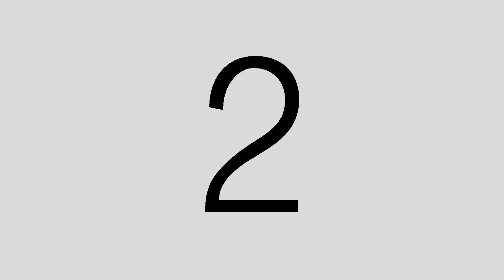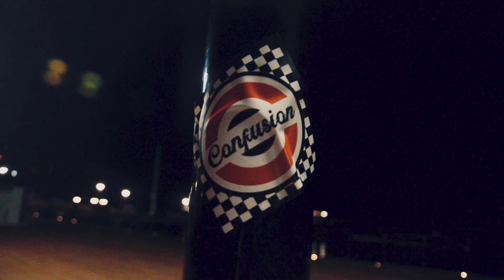WARMUP18 com CLAUDINHO BRASIL parte 1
Siga @ezphotors @nask_groove
No Instagram Siga @claudinhobrasil
USO DE DROGAS NA RAVE 🤔 EP02 BASTIDORES
👉🏼DIA QUE TOMEI MINHA PRIMEIRA BALA! 🍬😱

Siga nossos Parceiros
Confusion NYC Brooklyn @confusion_brk
Texas Rangers Barbershop @texasrangersbarber
Bangalô Hostel - Praia do Rosa / RS @bangalohostel

This product is protected by copyright and distributed under
licenses restricting copying, distribution, and decompilation.

parcial do trabalho sem autorização do autor.

Nask Tv é idealizado por Carla Faverzani, Evandro Zucatti, Julia Henkin e Maurício Duarte.